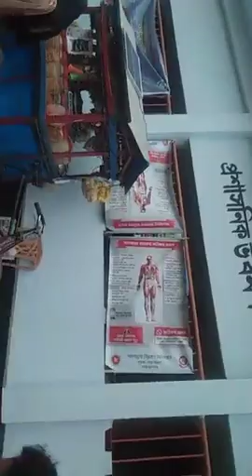ALL HIT SONGE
তিলনা বালিকা উচ্চ বিদ্যালয়